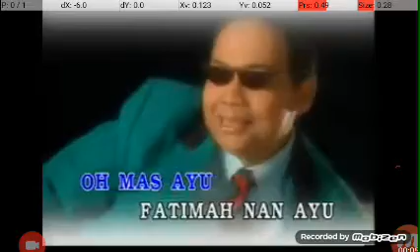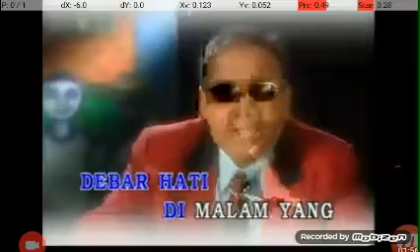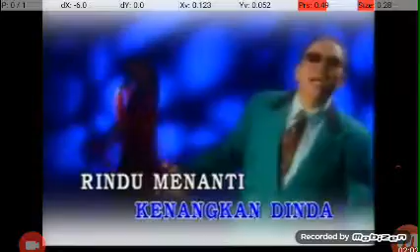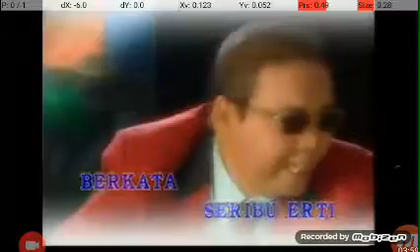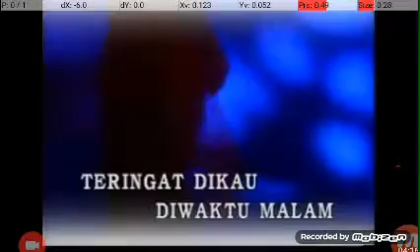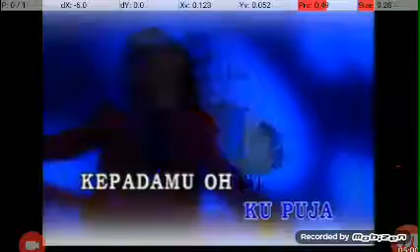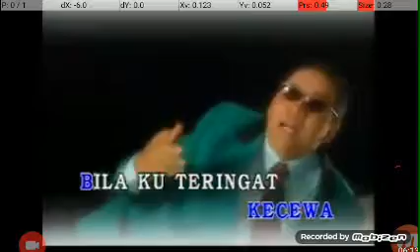8 February 2020(2)